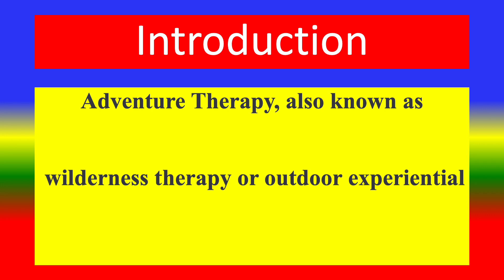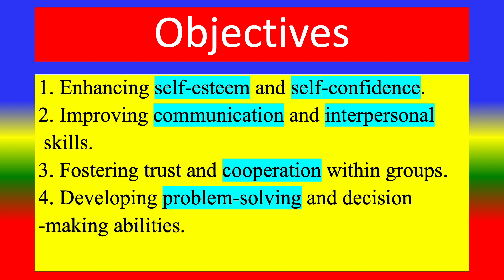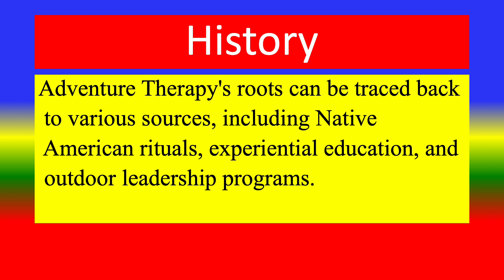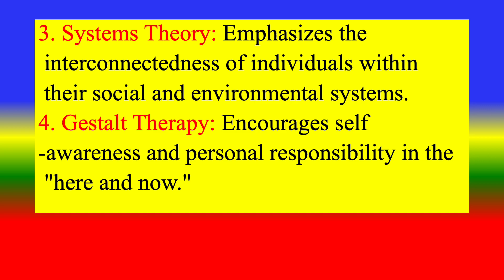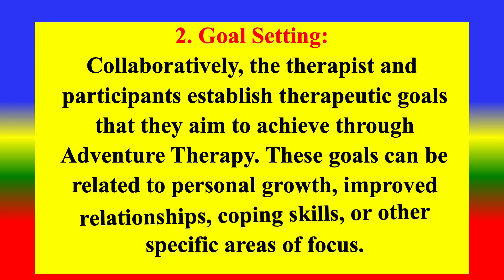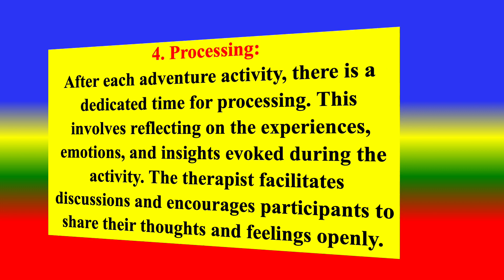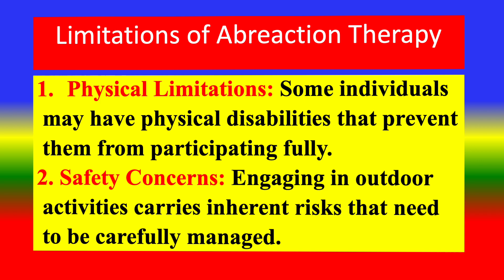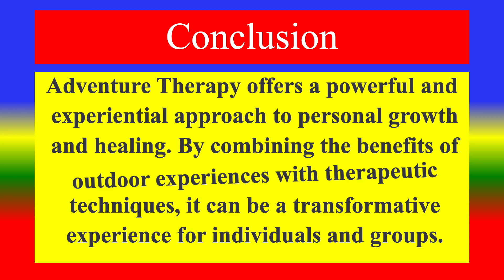ADVENTURE THERAPY - Definition, Aim, Objectives ,History, Who Needs ?, Steps by Step Process, Limi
Introduction
Definition,
Aim,
Objectives ,
History,
Theory,
Who Needs ?,
Steps In The Therapeutic Process,
Limitations ,
Conclusion
 - Definition, Aim, Objectives ,History, Who Needs ?, Steps by Step Process, Limi
TOPICS
PSYCHOLOGY